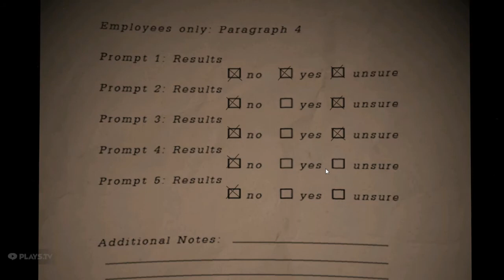Freddy Fazbear's Pizzeria Simulator - Part UNO WTF (no commentary}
Night uno
I Dont know whats going on lol
And sorry that i threw Freddy away

sorry as well that you can hear my keyboard